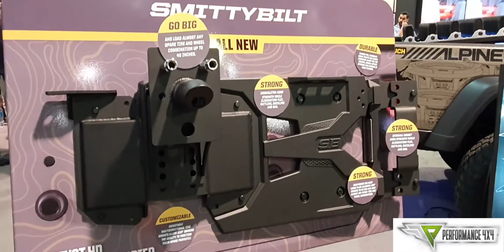Sema 2019 Performance4x4 Milano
Un giro al Sema 2019 a scoprire  nuovi prodotti dedicati al mondo Jeep  visitando la fiera automotive piu' bella del mondo ...nella meravigliosa cornice di Las Vegas .Una rapida carrellata di quello che intendono gli americani per off-road e non solo .Abbiamo cercato di farvi vivere l'emozione che si ha quando si arriva all'ingresso della fiera e dopo la consegna del badge inziano 4 giorni di ordinaria follia tutta dedicata allo show e alle auto.